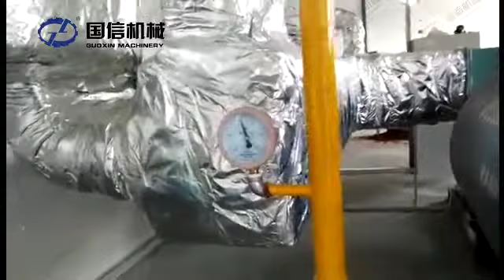Big capacity red chili pepper drying machine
The working sites about the red chili drying machine.If you are interested in our chili dryer, please contact with us.